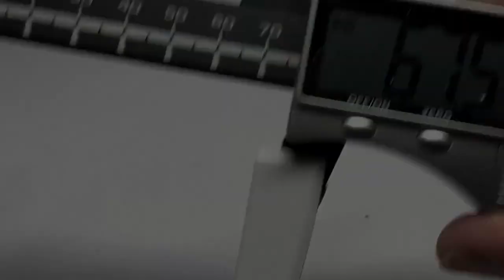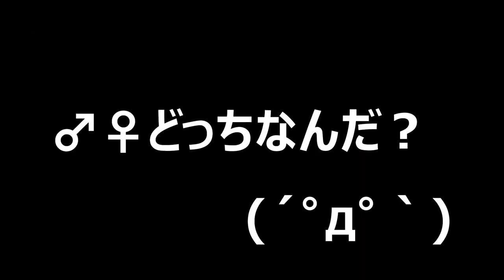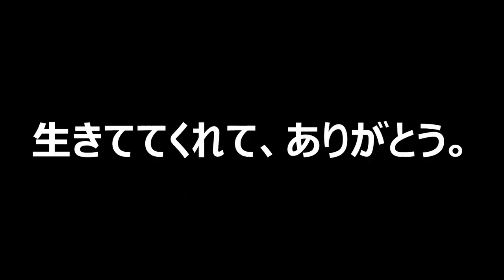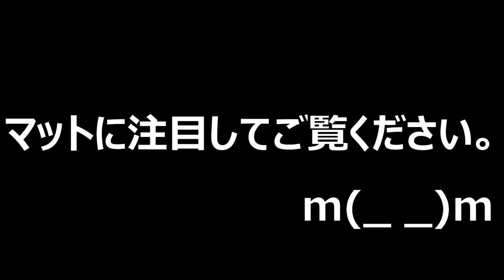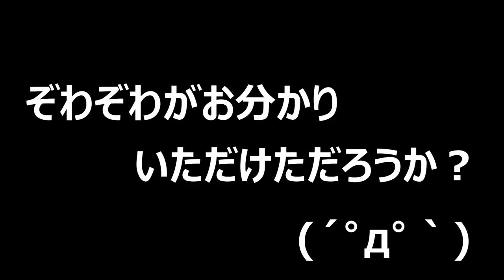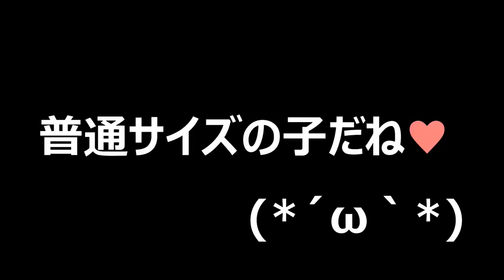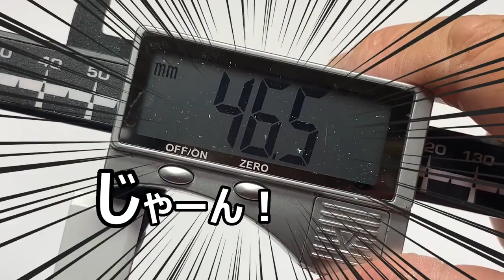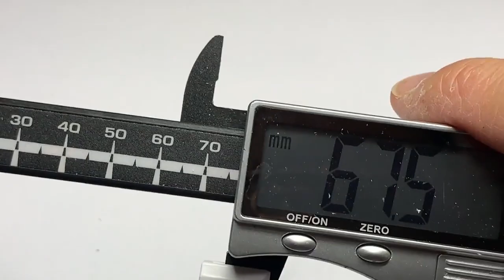油管搬运(黑猫频道)--新羽化的马场黄金鬼 p01 うじゃうじゃ何か蠢いている！？背筋がぞわぞわした掘り出し（くろねこチャンネル）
Allotopus moellenkampil babai